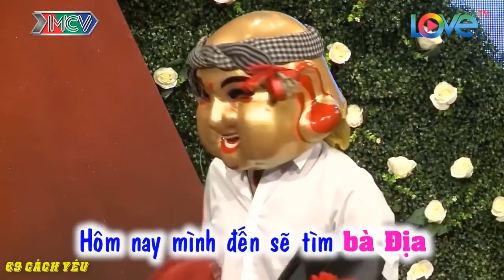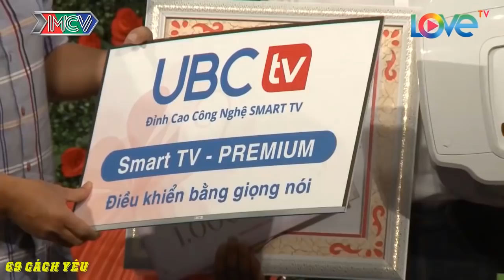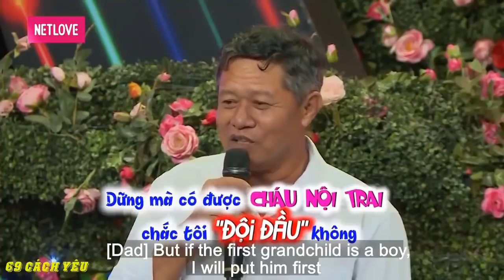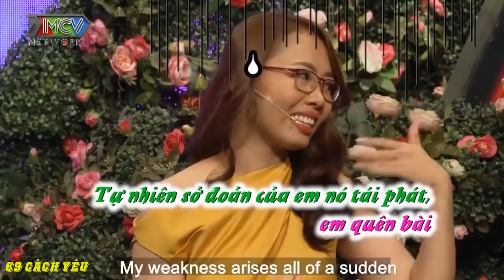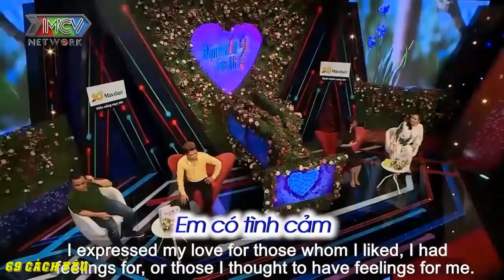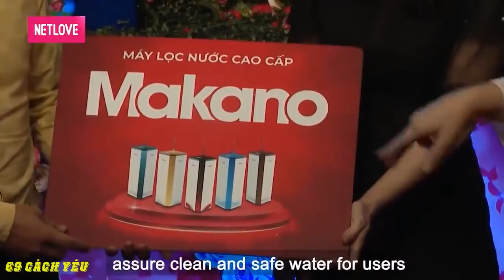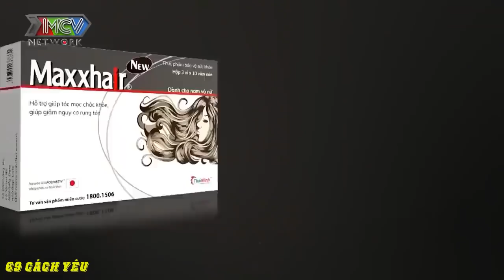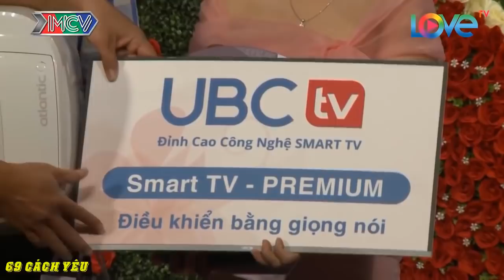MỚI QUA RẰM THÁNG 7 ~ ÔNG ĐỊA đã đi tìm BÀ ĐỊA ~ CƯỜI RUNG RỐN khi ÔNG ĐỊA lên SÂN KHẤU ✔69 CÁCH YÊU